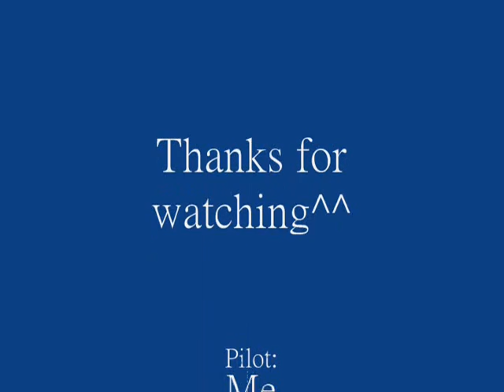FSX Star Flyer A320 Landing in Osaka-Kansai International Airport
StarFlyer Inc.  is an airline based in Kokura Kita-ku, Kitakyūshū, Fukuoka Prefecture, Japan. It is modeled after JetBlue Airways as a "low-cost, high-quality" carrier aimed at business and leisure travelers.The airline began operations on March 16, 2006 and is one of very few in Japan to fly Airbus A320 aircraft. In June 2007 a codeshare arrangement for the Haneda-Kitakyushu route began with All Nippon Airways which significantly boosted passenger numbers.